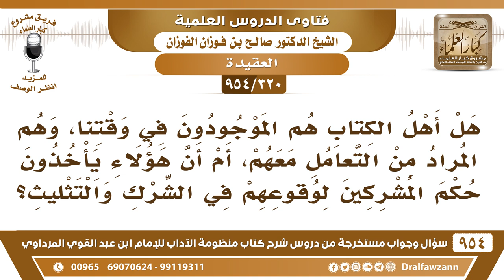[320 -954] هل أهل الكتاب هم الموجودون في وقتنا الحاضر؟ - الشيخ صالح الفوزان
-[320 /954] السؤال: هل أهل الكتاب هم الموجودون في وقتنا، وهم المُراد من التعامل معهم، أم أن هؤلاء يأخذون حُكم المشركين لوقوعهم في الشرك والتثليث؟
الجواب: كل من انتسب إلى اليهود أو النصارى فهو من أهل الكتاب في أي وقتٍ كان، إذا انتسب إلى دين النَّصارى فهو نصراني، وإذا انتسب إلى دين اليهود فهو يهودي في اي وقت كان، ولو كانوا يشركون، هذا موجود في وقت نزول القرآن أنهم يقولون: الله ثالث ثلاثة، إن الله هو المسيح ابن مريم، ومع هذا سماهم أهل الكتاب وأباح تزوج نسائهم وأكل ذبائحهم وأخذ الجزية مِنهم مع أنهم يقولون: عزيرٌ ابن الله والمسيح ابن الله شيء موجود في وقت نزول القرآن ما هو بجديد، ومع هذا سماهم الله باليهود والنصارى وأمر بمعاملتهم معاملة أهل الكتاب.
للاشتراك في قناة الشيخ صالح الفوزان
سؤال وجواب من شرح منظومة الآداب ( 945 ) مقطع

للاستفسار والإقتراحات والدعم
رئيس الفريق
لمشروع كبار العلماء